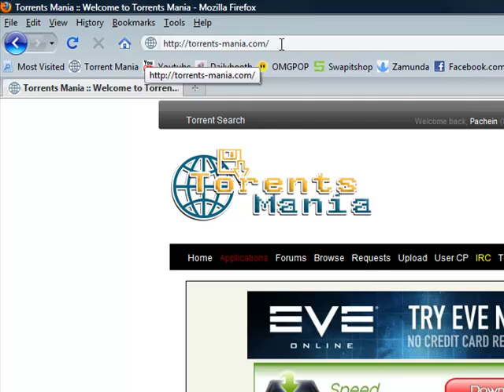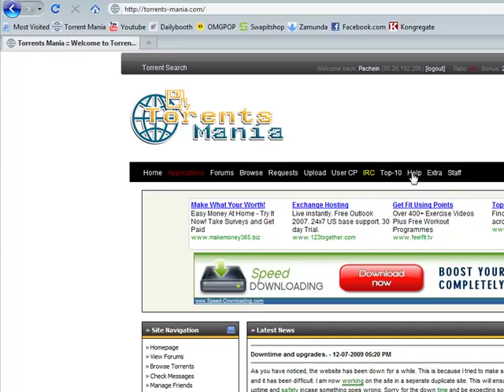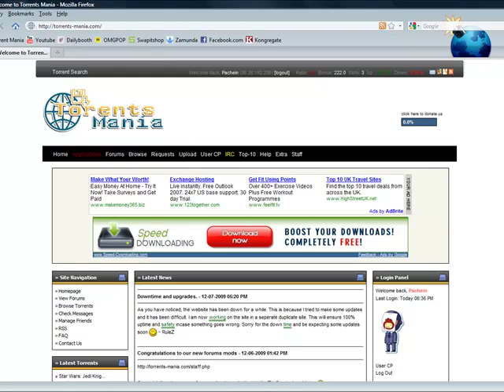Torrents Mania - The Best Site In The History Of Forever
SUCH A GREAT STIE FOR FREE MUSIC GAMES AND MOVIES